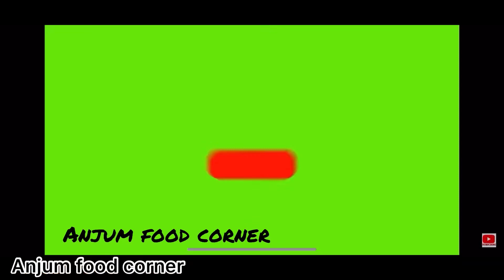|Beef shami kabab| How to make beef shami kabab| |Anjum food corner| |Anjum food recipe|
1:Beef shami kabab
2:Beef qeema half kg
3:Daal chana 200 gram
4:Garlic colves 12
5:Ginger 3 small pieces
6:Salt 1 teaspoons
7:Red chilli powder 1 teaspoon
8:Whole red chilli 🌶️ 4
9:Turmeric powder 1 teaspoon
10:Dry coriander 1 tablespoon
11:Dry warming spice 1 tablespoon
12:water 1 glass